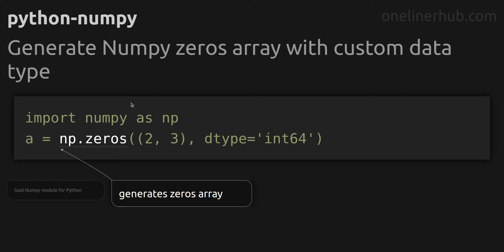Generate Numpy zeros array with custom data type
Code issue: Generate Numpy zeros array with custom data type
Technology: python-numpy